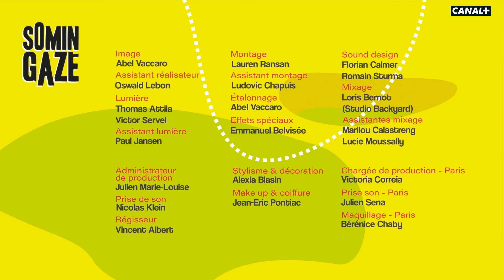Somin Gazé - Épisode 13 - Liberté, priez pour nous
Les frères ont rendez-vous à la Vierge Parasol de Sainte-Rose. Ils prennent un raccourci par un tunnel de lave et arrivent devant une statue qui porte une flamme au lieu d’un parasol. Ils y rencontrent François, qu'ils pensent être un habitué de la Route des Laves.

Et pour prolonger le plaisir, rien de tel que des making-of made in 974 👉🏾

Remerciements  : Le Crabe sous la Varangue, Mathilde Vaccaro, Tosca Montoro, Le Pont Thalassa, Théodore Gilbert, Ilan de Bucharest